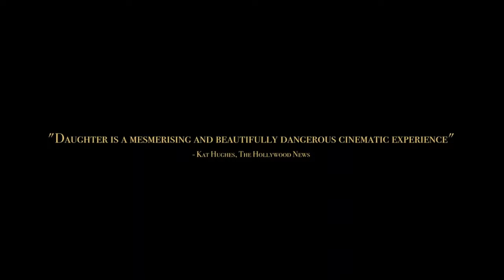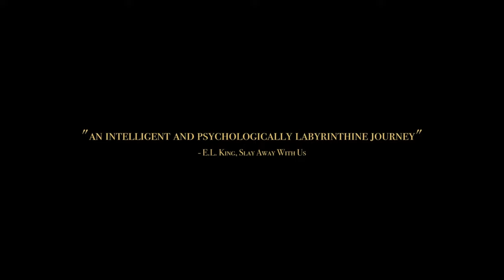Daughter Trailer Previews Next Month’s Abduction Thriller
In this video we’ll walk you through:
The story of a young woman who gets kidnapped and brought into a strange family as their new, surrogate daughter. However, as she continues to navigate the situation, darker secrets begin unfolding.

TIMESTAMPS :
00:00 Intro
00:03 Daughter Trailer
01:30 Daughter Synopsis
“A young woman is kidnapped and inducted into a bizarre family as their new surrogate daughter,” reads the official synopsis for the film. “As she navigates through this twisted dynamic, awful secrets about the past are revealed, leading to even darker implications about the future.”